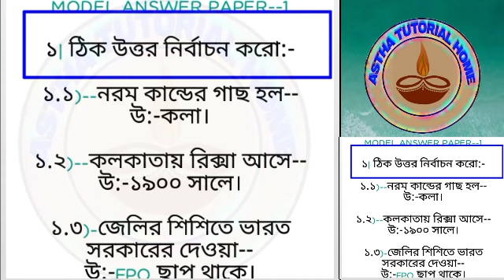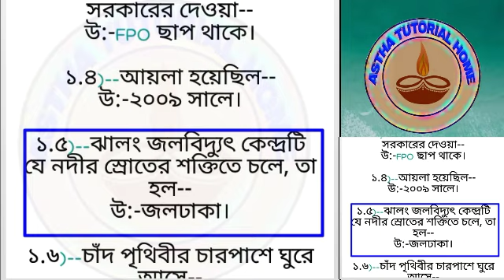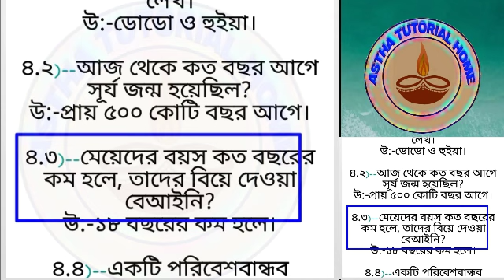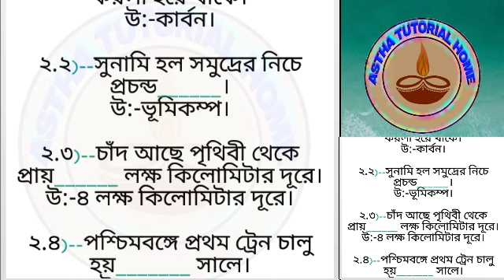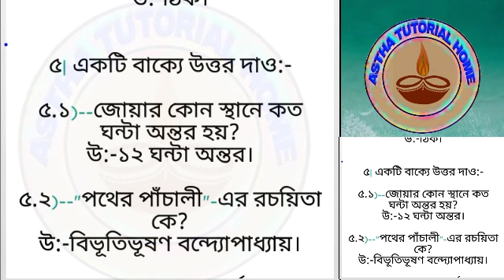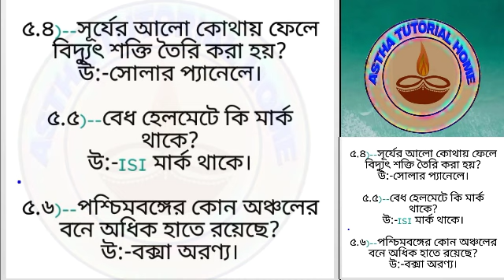Class-v || Model Answer Paper-1,2 || 3rd Summative||Page-202,203|| Ray and Martin ||পরিবেশ ও বিজ্ঞান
2 NUMBER ANSWER SHEET